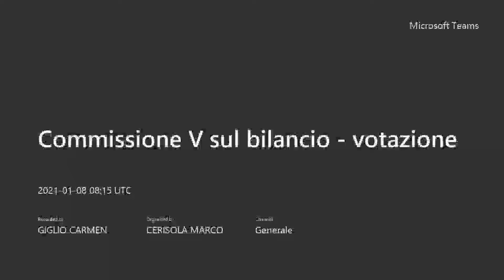Commissione V Bilancio, Patrimonio, Attività Produttive e Personale del 8 gennaio 2021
Ordine del giorno:

1.Esame ed eventuale votazione sulla proposta di deliberazione prot. n. RC/32959/2020 recante: “Approvazione del Bilancio di previsione finanziario 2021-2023. (Art. 151, D.Lgs n. 267/2000 e allegato n. 4/1 del D. Lgs. 118/2011).”(Dec. G.C. n. 185 del 21-22 dicembre 2020). Prot. CN 123906 del 24/12/2020.